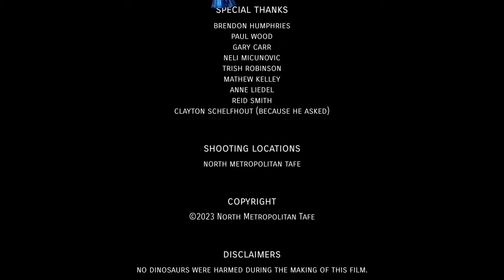DONNY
A young man is ready to move out and pursue his ambitions, but his past holds him back.

CREDITS:

PRODUCTION
Directed by Luke Dewar
Produced by Emily Coelho
1st Assistant Director - Jason Kingsley
2nd Assistant Director - Paris Jenner
Continuity - Hannah Davies
Production Assistants - Quinn Smith-Blaber, Brianna Powell

CAST
Steve - George Stewart
Dave - James Gant
Donny - Ben van Leen
Waitress - Brianna Powell
Cafe Extra - Ethan Riches

CAMERA
Director of Photography - Kirra Hosking
1st Assistant Camera - Ben van Leen
2nd Assistant Camera - Tyson Peel
DIT - Ben van Leen

SOUND
Sound Recordist - Nicholas cIntyre
Boom Operator - Cade Ferguson

GRIP
Key Grip - Dylan Brown
Best Boy Grip - Ben Berry

ELECTRICAL
Gaffer - James Huizen
Best Boy Electrics - Clayton Schelfhout

ART DEPARTMENT
Production Designer - Ethan Riches
Art Director - Alexia Hartnett
Art Assistants - Christopher Terpkos, Eli Fishenden

POST PRODUCTION
Editor - Lachlan Walker
Colourist - Luke Dewar
Sound Editor - Lachlan Walker
Visual Effects Supervisor - Lachlan Walker

MUSIC
"All Hope Abandon"
Written by Alon Peretz
Performed by Alon Peretz

Written by Louis Adrien
Performed by Louis Adrien

"When Night Falls"
Written by Quinten Coblentz
Performed by Quinten Coblentz

"Eerie Sustain"
Written by JewelBeat.com
Performed by JewelBeat.com

SPECIAL THANKS
Brendon Humphries
Paul Wood
Gary Carr
Neli Mucinovic
Trish Robinson
Mathew Kelley
Anne Liedel
Reid Smith
Clayton Schelfhout (because he asked)

SHOOTING LOCATIONS
North Metro TAFE